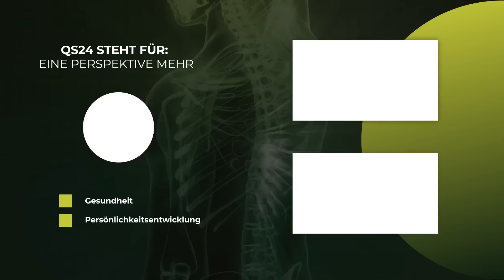Bakterien-Vielfalt für den Darm | Dipl. Biologe Privitera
Fermentierte Lebensmittel begegnen uns täglich, ohne dass wir uns deren bewusst sind. So zB. Schokolade, Rotwein, Sauerteigbrot, Apfelessig, Joghurt, Sauerkraut usw. Wikipedia schreibt zur Fermentation folgendes: «Fermentation wird in der Biologie und Biotechnologie die mikrobielle oder enzymatische Umwandlung organischer Stoffe in Säure, Gase oder Alkohol bezeichnet.» Mit anderen Worten: Bakterienkolonien, die durch den Salzgehalt gesteuert wachsen und gedeihen, machen Fermente probiotisch und wahnsinnig gesund für unseren Darm. Vorausgesetzt allerdings: man tötet die Bakterienkolonien durch die Pasteurisierung nicht einfach ab!

Fermentiertes, lebendiges Gemüse ist aber nicht nur frei von Zusatzstoffen und phänomenal gesund. Allem voran ist es superlecker und fördert die Darmgesundheit und damit auch den ganzen Menschen.  Neben reinen Milchsäure-Bakterien kann man aber auch spezifische lebendige Bakterien-Stämme und Lebensmittel essen, die genau das Unterstützen, was der Mensch individuell braucht. Auch im Falle einer Krankheit! Ein weiteres wichtiges Thema für den Darm ist die Artenvielfalt. Symbiotikas bieten solche Vielfalt an und kann sogar für die eigene Fermentation mit herangezogen

Empfehlung Redaktion:
oder – Info-Plattform für Fermentpräparate (effektive Mikroorganismen)

▬ Produktion ▬▬▬▬▬▬▬▬▬▬▬▬▬▬▬
Eine Produktion von QS24 – Ihr Schweizer

▬ Zu Gast ▬▬▬▬▬▬▬▬▬▬▬▬▬▬▬▬▬
Marco Privitera, Dipl. Biologe
Moderation: Alexander Glogg
Sendungsnummer: Nbas_220511-S2_mikroveda-Privitera

Marco Privitera e.U.
Praxis für Darmgesundheitsförderung,
Medcenter Nord / Top 1
Fischerausstrasse 13
AT-8051 Graz
Tel.-Nr. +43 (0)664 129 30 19